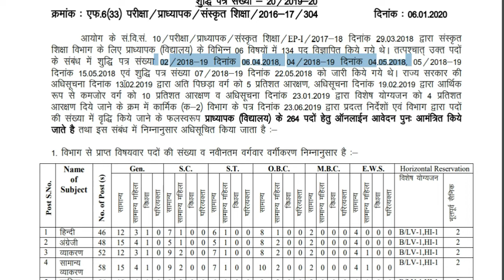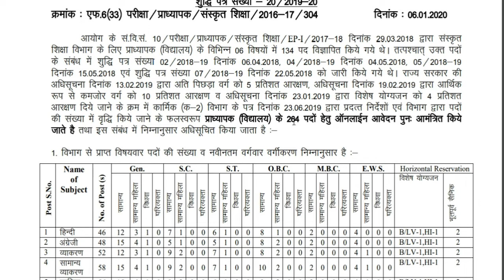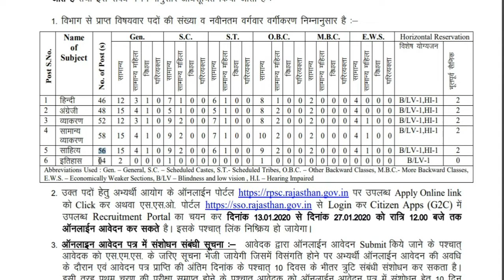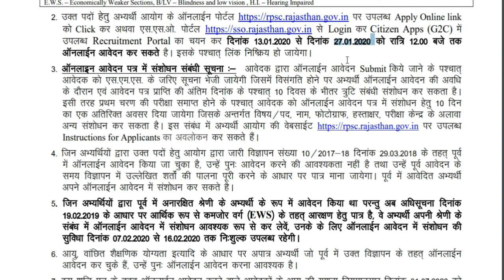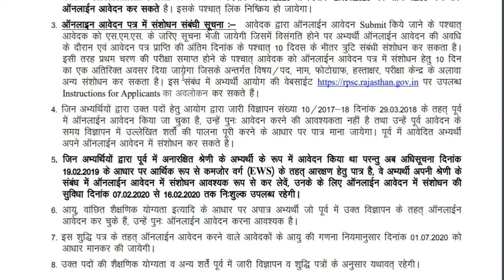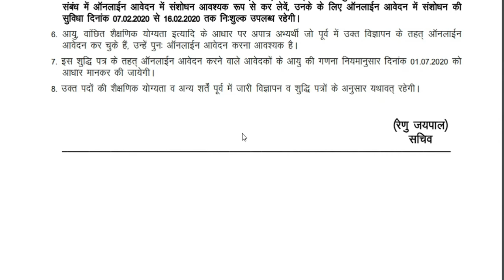RPSC प्राध्यापक भर्ती 2020: Check Last Date, Online Application Process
The Rajasthan PSC Department has released notification for 264 School Lecturer vacancies. This video will provide the full information about RPSC प्राध्यापक भर्ती 2020.